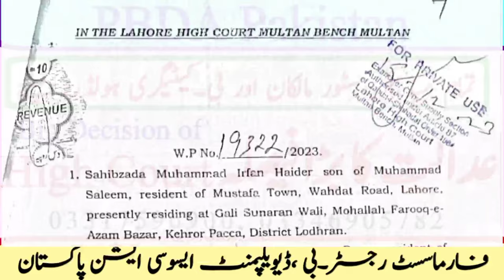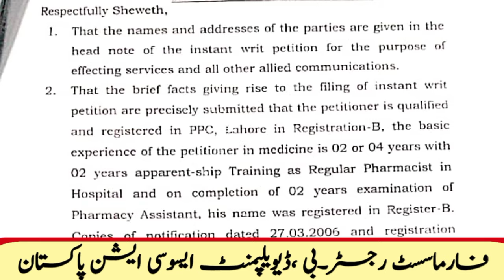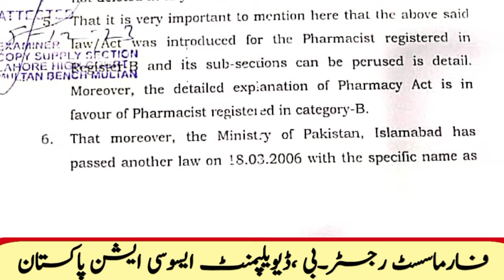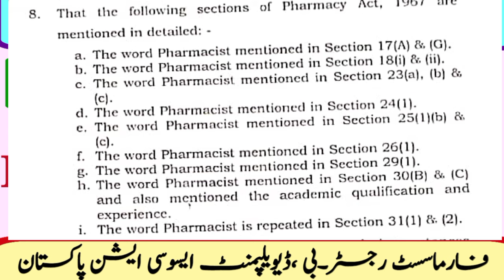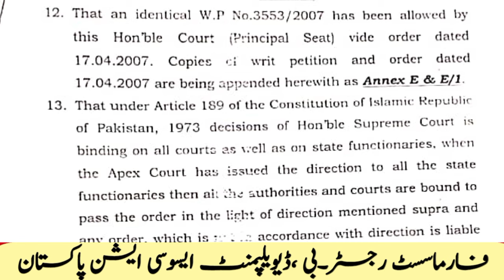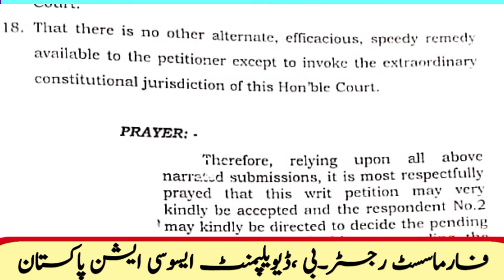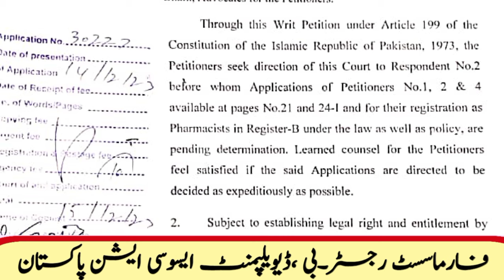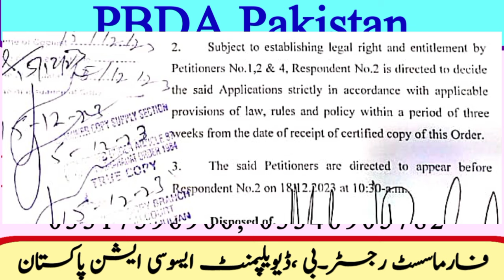Big news for B category Holders, Medical Stores, Big Decision of High Court for Medical Stores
In this video Big news for B category Holders, Medical Stores, Big Decision of High Court for Medical Stores explained in detail and as well.

◀️◀️🛑🛑👈👈*فارمیسی ٹیکنیشن کورس کے اہم ترین سوالات*🛑🛑

◀️◀️🛑🛑👈👈*فارمیسی ٹیکنیشن کورس کے تمام اہم ترین سوالات کی پلے لسٹ*🛑🛑
◀️◀️🛑🛑👈👈*این ٹی ایس (NTS) امتحانات میں بار بار آنے والے سوالات🛑🛑

🛑🛑▶️▶️👉👉👉Join Facebook Group for all types of Notes of Pharmacy Technicians

🛑🛑▶️▶️👉👉👉Playlist for Drug Act and Pharmacy Act for all Paramedical Staff, Assistant Pharmacist, Pharmacy Technicians, Medical Dispensers

🛑🛑▶️▶️👉👉👉These Videos are very helpful to Prepare the Exams as Under